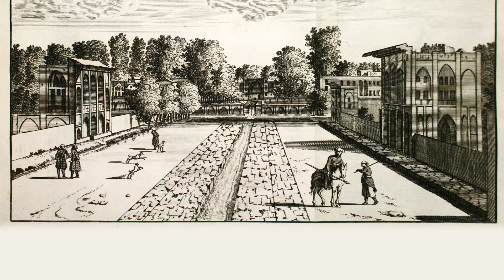Isfahan - Gardens of the arts: Social change & aesthetic practices | Museum für Islamische Kunst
Isfahan - Gardens of the arts: Social change and aesthetic practices in 17th Century Iran

Isfahan as the new capital of Iran experienced an outstanding moment of artistic creativity some 400 years ago. Innovative art developed between royal patronage and urban consumption, between global connections and local inspiration. This is a short story of a unique artistic city and time.

DE:
Isfahan - Gärten der Künste: Sozialer Wandel & künstlerische Techniken im Iran des 17. Jahrhunderts

Isfahan, die neue Hauptstadt des Iran, erlebte vor rund 400 Jahren einen herausragenden Moment künstlerischer Kreativität. Zwischen königlichem Mäzenatentum und städtischem Konsum, zwischen globalen Verbindungen und lokaler Inspiration entwickelte sich innovative Kunst. Dies ist die kurze Geschichte einer einzigartigen künstlerischen Stadt und Zeit.